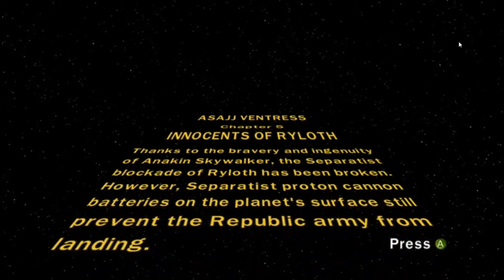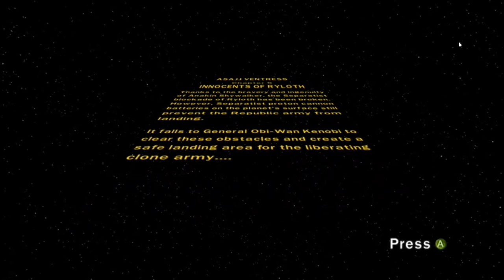Lego Star Wars III: the clone wars ventress part 5: Innocents of ryloth